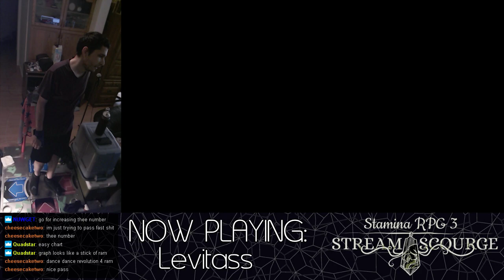Bass Cannon [288][25] no bar